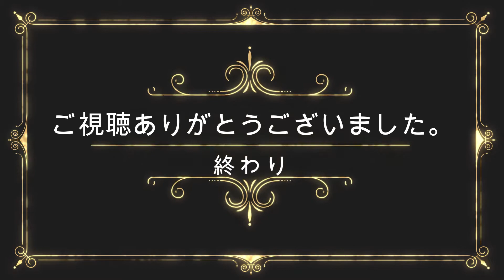西名古屋港線の貨物列車（2022/2/26）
2022/2/26撮影
東海道本線
8054列車(熊本～名古屋タ)EF210-319
2071列車(名古屋タ～岐阜タ)EF510-5
関西本線
6079列車(南松本～四日市)DF200-216
中央本線
2095列車(名古屋タ～北長野)EF64-1017
東海道本線
56列車(福岡タ～名古屋タ)EF210-115
関西本線
5282列車(塩浜～南松本)DF200-201
2080(四日市～名古屋タ)DF200-223

Japan Railway Tokaido Line
Train No.8054(Kumamoto  Freight terminal ～ Nagoya Freight terminal)
Train No.2071(Nagoya Freight terminal ～ Gifu Freight terminal)
Japan Railway Kansai Line
Train No.6079(Minamimatsumoto terminal ～ Yokkaichi Freight terminal)
Japan Railway Chuo Line
Train No.2095(Nagoya Freight terminal ～ Kitanagano Freight terminal)
Train No.56(Fukuoka Freight terminal ～ Nagoya Freight terminal)
Train No.5282(Shiohama terminal ～ Minamimatsumoto terminal)
Train No.2080(Yokkaichi Freight terminal ～ Nagoya Freight terminal)